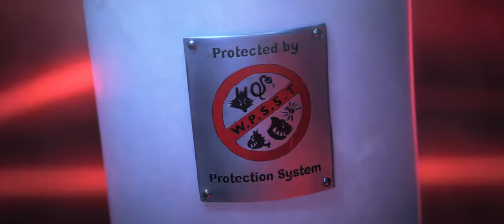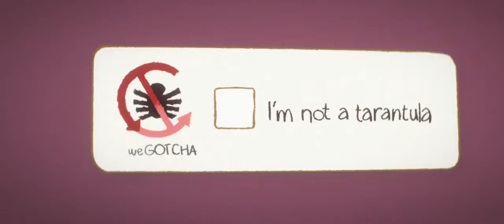Goldden dolphin award heist scene (The Bad Guys2022)